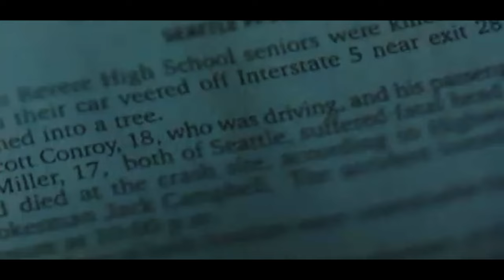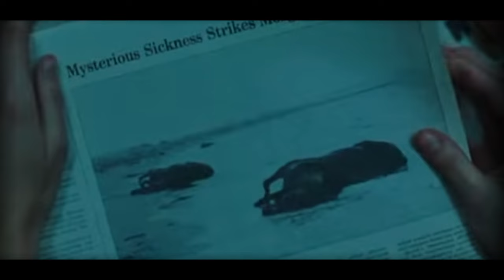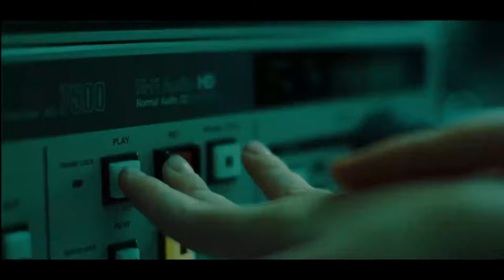THE RING (2002 Spoilers) - How NOT to Parent for Dummies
22 years later, Terrifying or Cheesy? thering (2002) is about to get all Explained and stuff in this one. Like a first time watching or a react.

but more jokes focused!